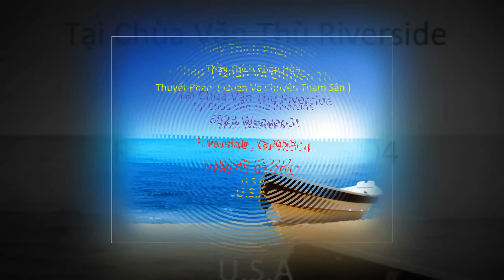Thầy Thích Pháp Hòa Thuyết Pháp ( Quán Và Chuyển Tham Sân ) Qúa Hay Tại Chùa Văn Thù Ngày 05-03-2017